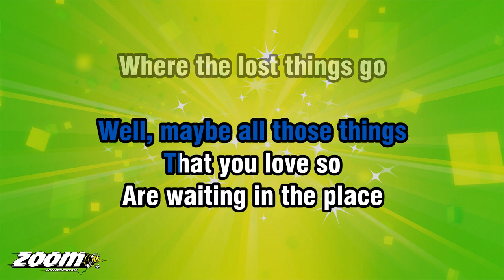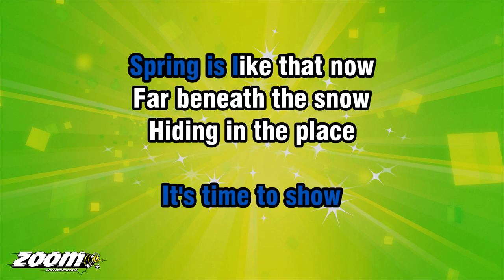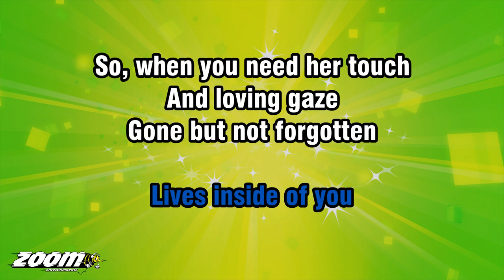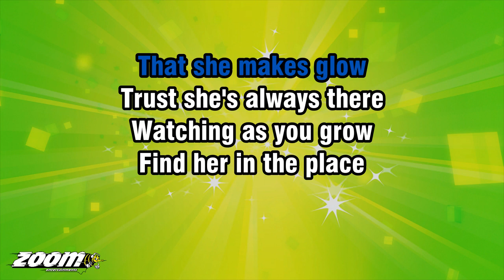Mary Poppins Returns - The Place Where Lost Things Go - Karaoke Version from Zoom Karaoke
Song lyrics:

DO YOU EVER LIE
AWAKE AT NIGHT
JUST BETWEEN THE DARK
AND THE MORNING LIGHT

SEARCHING FOR THE THINGS
YOU USED TO KNOW
LOOKING FOR THE PLACE
WHERE THE LOST THINGS GO

DO YOU EVER DREAM
OR REMINISCE
WONDERING WHERE TO FIND
WHAT YOU TRULY MISS

WELL, MAYBE ALL THOSE THINGS
THAT YOU LOVE SO
ARE WAITING IN THE PLACE

MEMORIES YOU'VE SHARED
GONE FOR GOOD YOU FEARED
THEY'RE ALL AROUND YOU STILL
THOUGH THEY'VE DISAPPEARED

NOTHING'S REALLY LEFT
OR LOST WITHOUT A TRACE
NOTHING'S GONE FOREVER
ONLY OUT OF PLACE

SO, MAYBE NOW THE DISH
AND MY BEST SPOON
ARE PLAYING HIDE AND SEEK
JUST BEHIND THE MOON

WAITING THERE UNTIL
IT'S TIME TO SHOW
SPRING IS LIKE THAT NOW
FAR BENEATH THE SNOW
HIDING IN THE PLACE

TIME TO CLOSE YOUR EYES
SO, SLEEP CAN COME AROUND
FOR WHEN YOU DREAM
YOU'LL FIND ALL THAT'S LOST
IS FOUND

MAYBE ON THE MOON
OR MAYBE SOMEWHERE NEW
MAYBE ALL YOU'RE MISSING
LIVES INSIDE OF YOU

SO, WHEN YOU NEED HER TOUCH
AND LOVING GAZE
GONE BUT NOT FORGOTTEN
IS THE PERFECT PHRASE

SMILING FROM A STAR
THAT SHE MAKES GLOW
TRUST SHE'S ALWAYS THERE
WATCHING AS YOU GROW
FIND HER IN THE PLACE